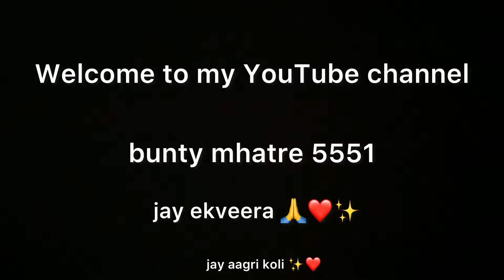vashi Photo shoot my 1st vlog ✨❤️￼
insta  fam 19 k ❤️💞my instagram id @bunty_mhatre_5551